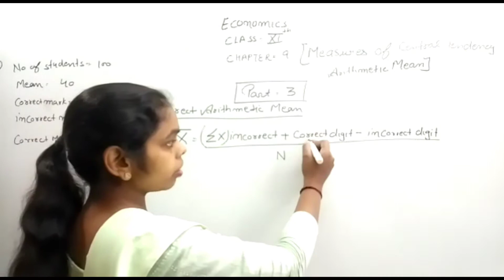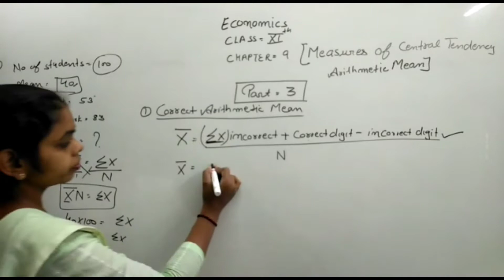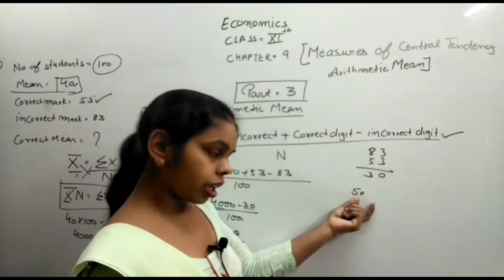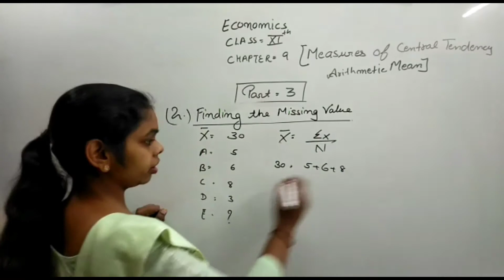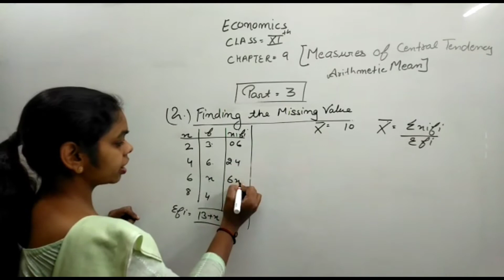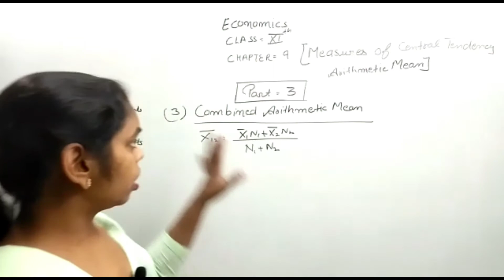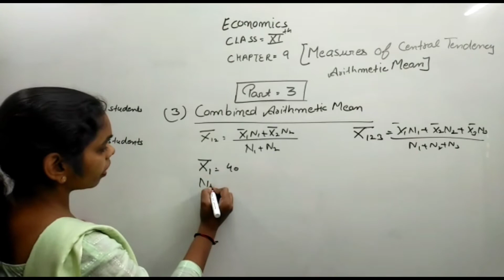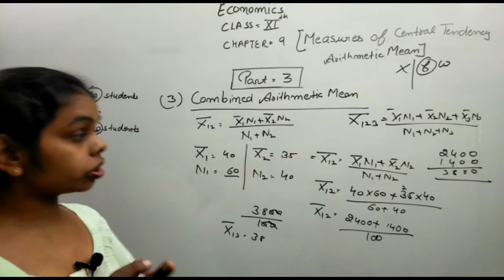CLASS 11, ECONOMICS, CHPTER 9, PART 3